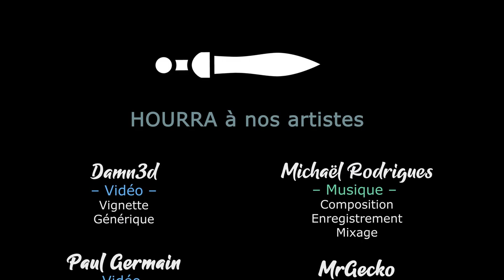HEXARCHY - Ep01 - Campagne de la semaine 1 et 2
Gaelden vous propose la campagne de la semaine 43 2023 sur Hexarchy

🔑  : Merci à Games Planet et Yogscast Games

- Ardarin
- Broudaff
- Mallevin
- Mangazore
- Zmoi6